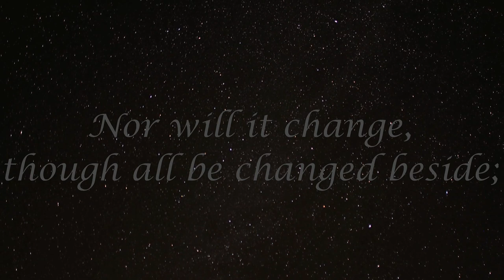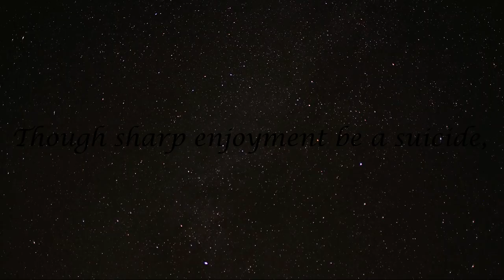Sonnet VII by Hartley Coleridge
Is love a fancy, or a feeling? No.
It is immortal as immaculate Truth,
'Tis not a blossom shed as soon as youth,
Drops from the stem of life--for it will grow,
In barren regions, where no waters flow,
Nor rays of promise cheats the pensive gloom.
A darkling fire, faint hovering o'er a tomb,
That but itself and darkness nought doth show,
It is my love's being yet it cannot die,
Nor will it change, though all be changed beside;
Though fairest beauty be no longer fair,
Though vows be false, and faith itself deny,
Though sharp enjoyment be a suicide,
And hope a spectre in a ruin bare.